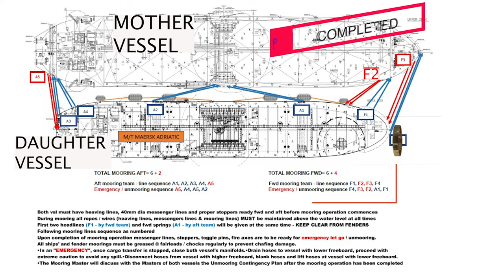SHIP TO SHIP MOORING OPERATION WHILE UNDERWAY || TWO SHIPS APPROACHING || FLYING AT SEA || PART-2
This STS operation was carried out while underway in Greece.
This video primarily show how two vessel approach to each other & Mooring operation.

mooring lines end to end operation rope tail inspection,